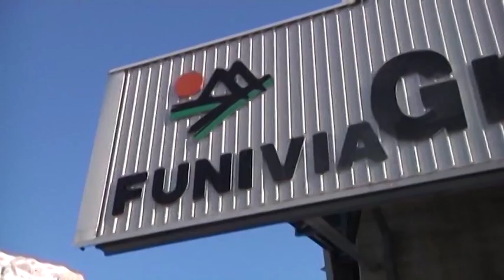Chiusa la stagione del gran sasso: un disastro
Si è chiusa ieri la stagione degli impianti del Gran Sasso. Numeri negativi per la stagione 2017